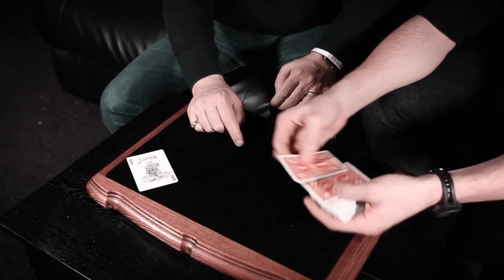The Butterfly Effect DVD and Gimmicks by Peter Nardi